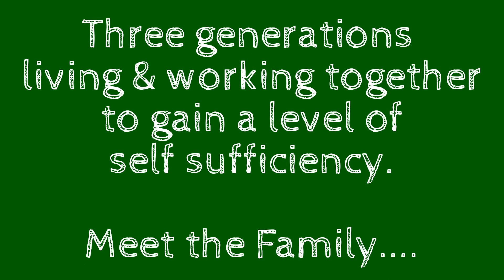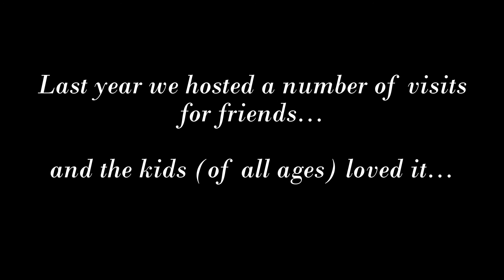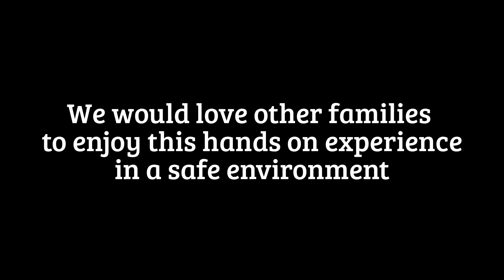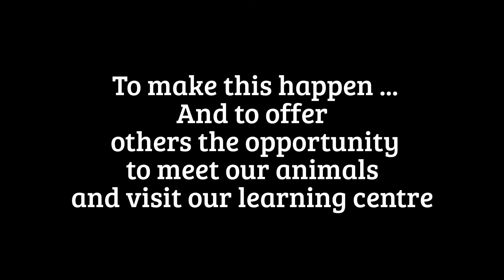Olive Tree Farm - Its a family affair!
Support Olive Tree Farm and help us create a learning centre for all .